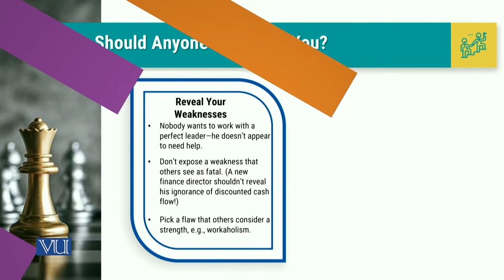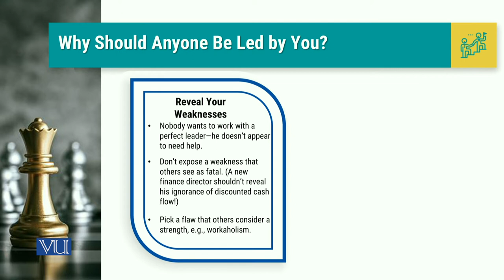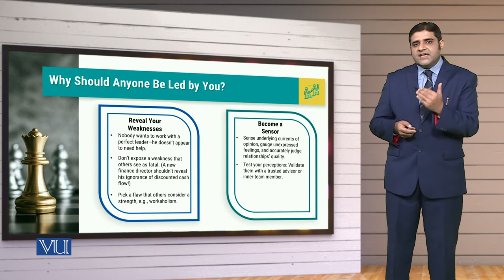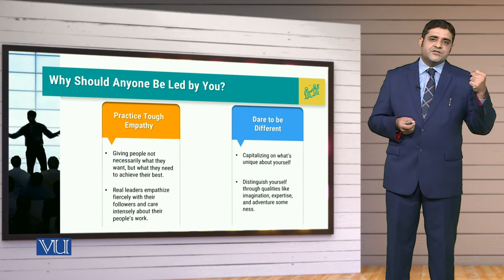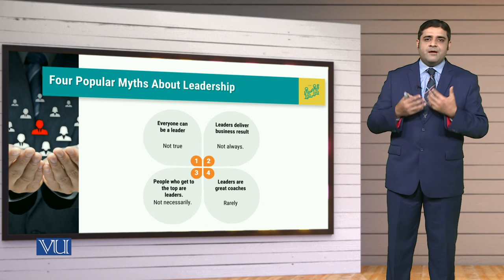MGT714_Topic090 | Leadership, Emotional Intelligence & Decision Making